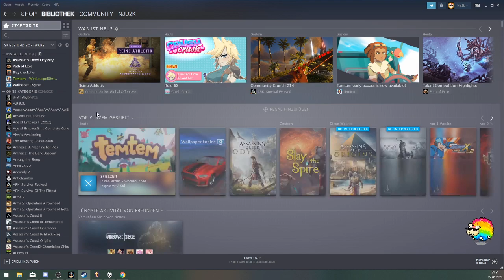Temtem #4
Live Let's Play vom Temtem Early Access